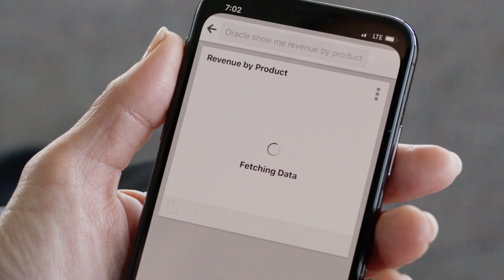Oracle Analytics Guides Executives to Data Driven Decisions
Discover how Oracle provides business leaders with powerful AI driven analytics for data-driven decisions. With Oracle Analytics, improve forecasting and analyses across the entire business resulting in improved outcomes and business growth.